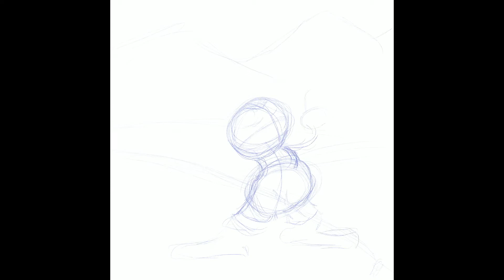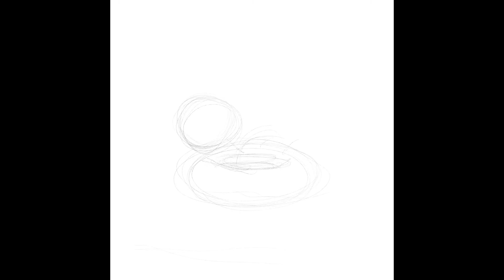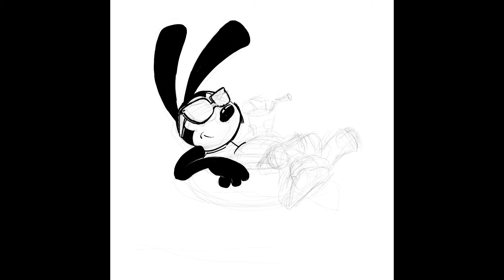Sketching & Drawing on iPad Pro with Procreate: Oswald the Lucky Rabbit Part 2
This Video continues my exploration of my favorite Disney character "Oswald The Lucky Rabbit". I have found that every time I’m on vacation, I like to  draw Oswald in a situation that will remind me of the trip. While I’m traveling, I usually always have my iPad with me and I like to use the ProCreate app with the Apple Pencil when manifesting these sketches. These two doodles are inspired by a train ride through the country side in Austria and lounging at the pool in Las Vegas.

Tech:
Ipad pro
Apple Pencil